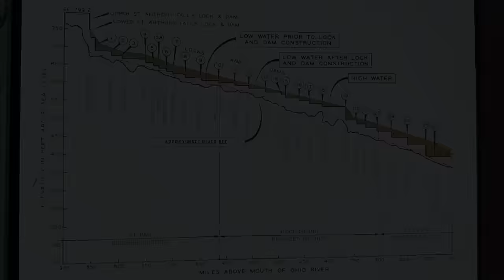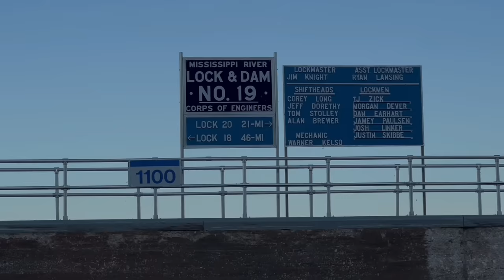Lock 19 aka The Big One! | Keokuk | Fort Madison Resupply | Mississippi Source to Sea Paddle Ep 35